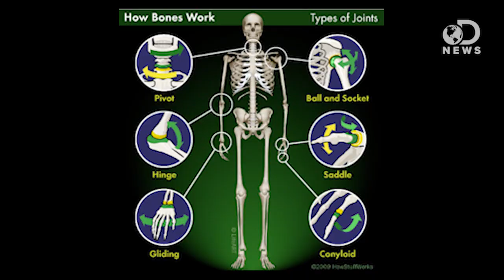Why Do We Have An Internal Skeleton?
If you think about it, skeletons aren't awesome. Instead of the super strong shells or exoskeletons so many other animals have, we have these internal skeletons. That leaves or fragile bodies highly vulnerable to all kinds of serious injury. But as Trace explains, our internal skeletons are actually an evolutionary advantage.

What if people had exoskeletons?
"Human beings are like reptiles, amphibians, birds, and fish in the fact that we all have internal skeletons. Muscles connect to the skeleton to provide motion, and we have soft skin on the outside."

We've learned that all arthropods have a tough outer covering called an exoskeleton. However, we have also learned that some arthropods, such as "honey-pot" ants and ticks actually expand as they collect honey or blood in their body. Is the exoskeleton able to expand? Do these organisms have a different type of exoskeleton that other arthropods?

Where did bone come from?
"Bone is specific to vertebrates, and originated as mineralization around the basal membrane of the throat or skin, giving rise to tooth-like structures and protective shields in animals with a soft cartilage-like endoskeleton."

"Less than three inches long, it has nonetheless made quite an impression. Diania cactiformis, more affectionately known as the "walking cactus," has given scientists new clues to the evolution of arthropods."

"Your Skeletal system is all of the bones in the body and the tissues such as tendons, ligaments and cartilage that connect them.
Your teeth are also considered part of your skeletal system but they are not counted as bones. Your teeth are made of enamel and dentin. Enamel is the strongest substance in your body."

"Last week we looked into a problem most fantasy worlds have, and this week we're looking at a related, but more specific, problem endemic to science fiction. The Ender series. Starship Troopers. Them! (and dozens of other horror classics)."

"The oldest-known hominid skeleton was a 4-foot-tall female who walked upright more than 4 million years ago and offers new clues to how humans may have evolved, scientists say."

"Animals can be classified into two main groups: Vertebrates and invertebrates. The main difference between vertebrates and invertebrates is that invertebrates do not have a backbone or a spinal column."